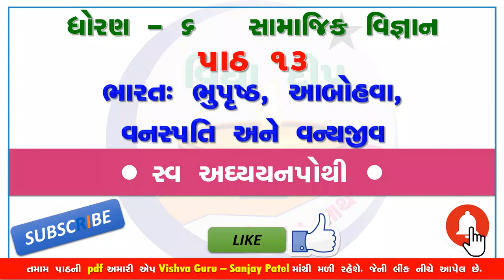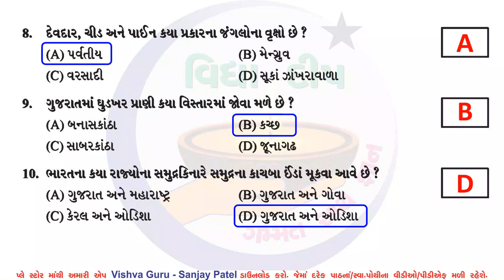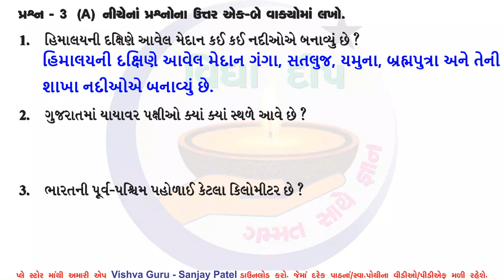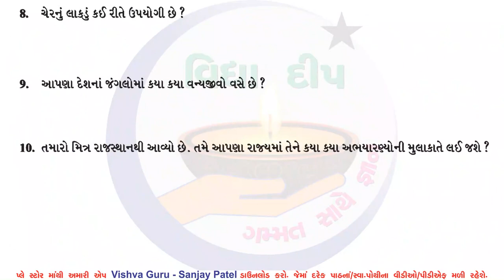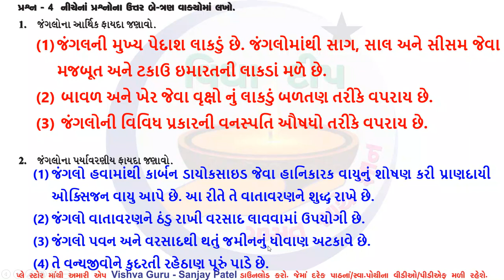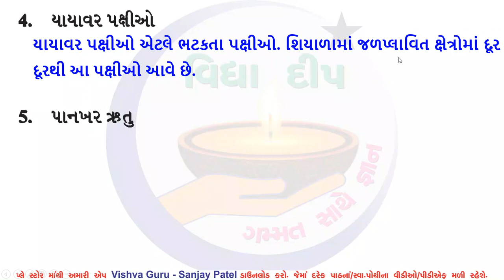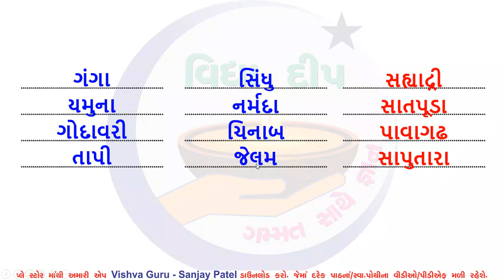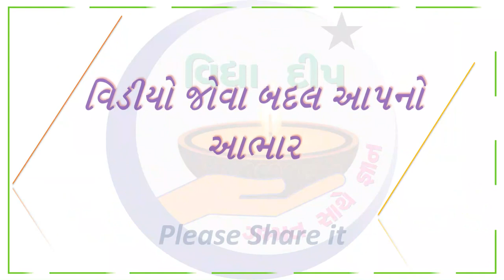std 6 ss ch 13 swadhyay pothi - dhoran 6 ss swadhyay pothi part 13 –ધોરણ 6 સ્વ અધ્યયનપોથી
dhoran 6 ss swa adhyayan pothi
std 6 ss ch 13 swadhyay pothi
swa adhyayan pothi dhoran 6 ss part 13
std 6 samajik vigyan sva adhyayanpothi ch 13
swa adhyayan pothi std 6 samajik vigyan chapter 13
ss swadhyay pothi dhoran 6 part 13
dhoran 6 ss chapter 13 swadhyay pothi
vidhya deep
swa adhyayan pothi dhoran 6 ss chapter 13
std 6 sva adhyayanpothi samajik vigyan ch 13
dhoran 6 samajik vigyan part 13 swadhyay pothi
vidhya deep
dhoran 6 ss part 13 swadhyay pothi
swa adhyayan pothi dhoran 6 ss path 13
dhoran 6 samajik vigyan chapter 13
dhoran 6 samajik vigyan swadhyay pothi
dhoran 6 samajik vigyan swadhyay pothi chapter 13
dhoran 6 gujarati sanjay pothi
dhoran 6 ss paath 13
dhoran 6 ss swadhyay part 13
dhoran 6 ss swadhyay pothi
dhoran 6 ss swadhyay pothi solution part 13
dhoran 6 vishay ss swadhyay part 13
dhoran 6 swadhyay pothi vidhya deep
dhoran 6 vishay ss swadhyay pothi part 13
samajik vigyan swadhyay pothi std 6
std 6 samajik vigyan chapter 13 sva adhyayan pothi
std 6 samajik vigyan chapter 13 swadhyay pothi solution
dhoran 6 samajik ss vidhya deep
swa adhyayan pothi dhoran 6 samajik vigyan
dhoran 6 gujarati swadhyay pothi vidhya deep
swa adhyayan pothi dhoran 6 samajik vigyan ch 13
swadhyay pothi dhoran 6 ss
swadhyay pothi dhoran 6 ss path 13
vignan swadhyay pothi dhoran 6
vignan swadhyay pothi dhoran 6 chapter 13
ss dhoran 6 swadhyay pothi
dhoran 6 ss swadhyay pothi vidhya deep
ss swadhyay pothi
ss swadhyay pothi dhoran 6
ધોરણ 6 ગુજરાતી સ્વાધ્યાયપોથી
ધોરણ 6 સામાજીક વિજ્ઞાન ની સ્વાધ્યાયપોથી પાઠ 13
ધોરણ 6 સામાજીક વિજ્ઞાન પાઠ 13 સ્વાધ્યાય
sanjay pothi dhoran 6
ધોરણ 6 સામાજીક વિજ્ઞાન પાઠ 13 સ્વાધ્યાયપોથી
ધોરણ 6 સામાજીક વિજ્ઞાન સ્વાધ્યાય પોથી પાઠ 13
ધોરણ છ સામાજીક વિજ્ઞાન સ્વાધ્યાયપોથી
ધોરણ છ સામાજીક વિજ્ઞાન સ્વાધ્યાયપોથી પાઠ 13
vidhya deep dhoran 6 ss
ધોરણ છ સ્વાધ્યાય પોથી
ધોરણ છ સ્વાધ્યાયપોથી
ધોરણ છ સ્વાધ્યાયપોથી સામાજીક વિજ્ઞાન
ધોરણ છ સ્વાધ્યાયપોથી સામાજીક વિજ્ઞાન પાઠ 13
સ્વાધ્યાયપોથી ધોરણ છ સામાજીક વિજ્ઞાન

std_6_samajik vigyan_swadhyay_pothi
ધોરણ_6_સામાજીક વિજ્ઞાન_સ્વાધ્યાયપોથી